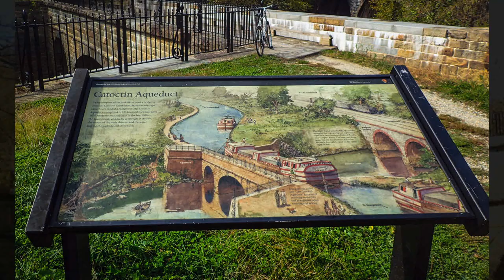C&O Canal National Historical Park, Fall 2017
Bike ride and historical visit in Chesapeake and Ohio Canal National Historical Park with sis and brother in law.